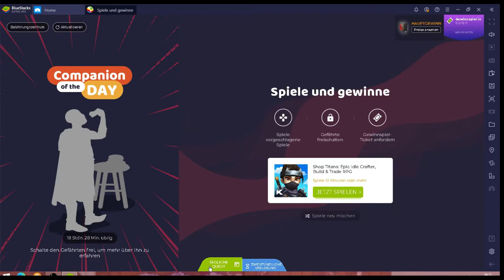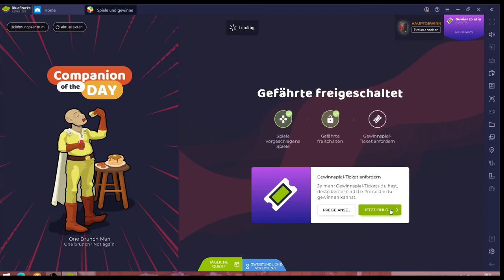Shop Titans #22.03 JndT (BlueStacks)